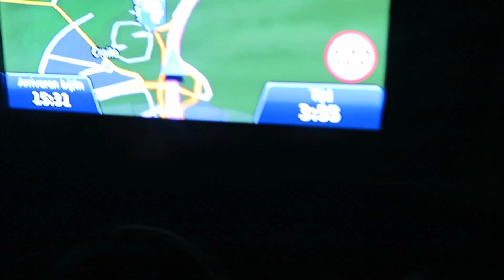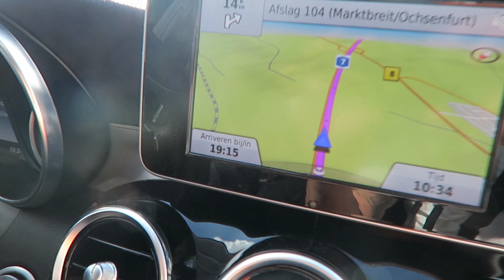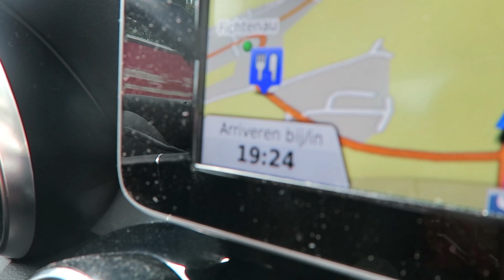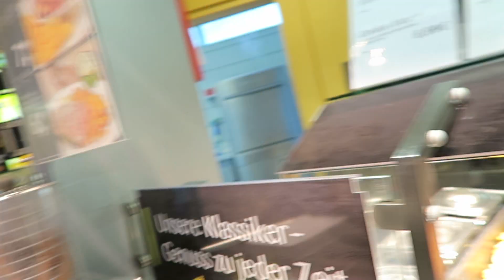HEFTIGE ROADTRIP TO MONACO! | Laura Ponticorvo | VLOG #230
Een hele zwarte roadtrip naar Monaco. Dit ga ik nooit meer doen! Bekijk snel de video en ga mee met ons op reis! Veel kijk plezier.

Volg me ook op Twitter & Instagram: @LauraPonticorvo !